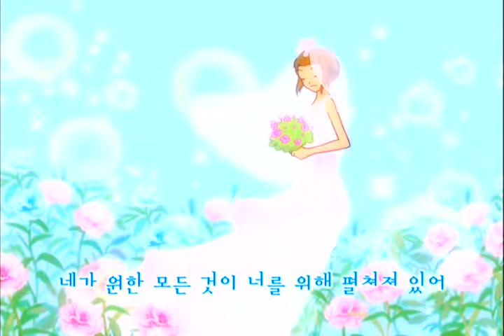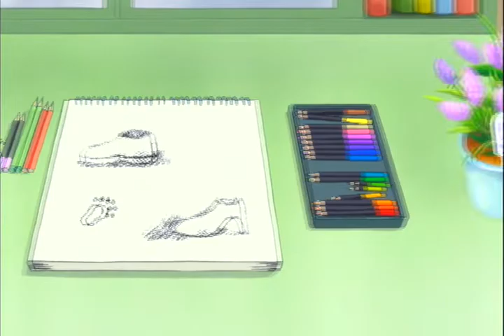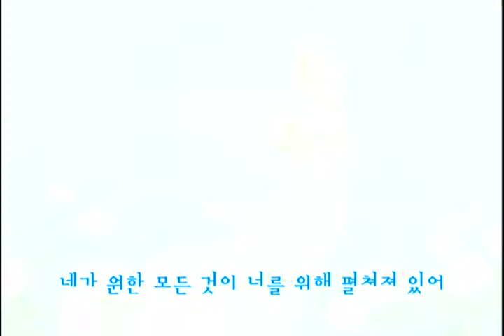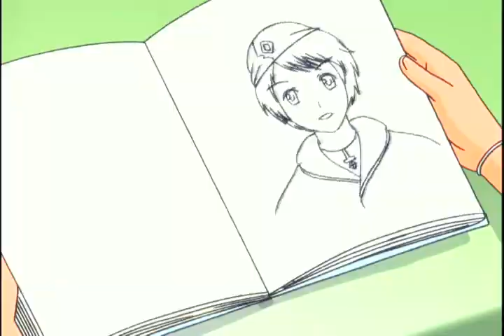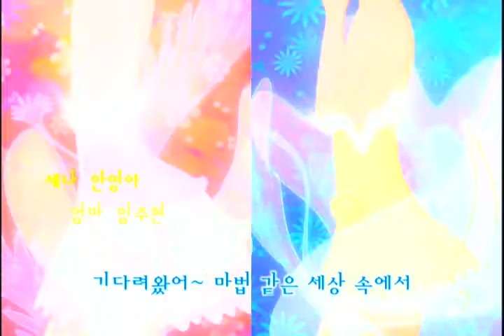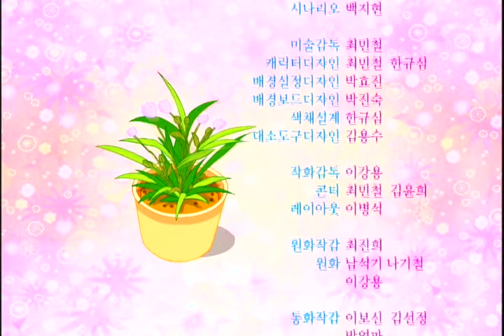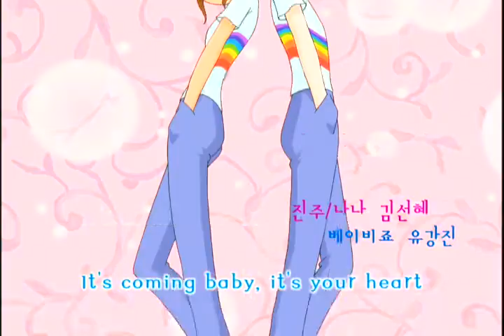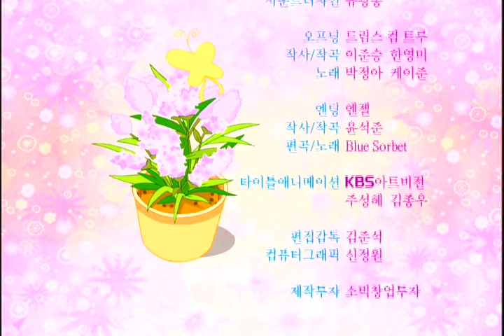[쁘띠쁘띠 뮤즈 연속보기] 13화~16화 쁘띠쁘띠 뮤즈 / Petit Petit Muse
이제 막 사춘기에 접어든 쌍둥이 자매 아라와 아리! 모델이 되고 싶은 아라와 디자이너가 꿈인 아리가 천상의 출신인 요랑과 펼치는 풋풋한 감성 이야기!
Twin sister Ara and Ari who just become adolescent age! Sensitive story of Ara who wants to become a model, Ari who dream of being fashion designer and Yorang who comes from heaven!

엄마들이 좋아하는, 믿고 보는 애니프렌즈!
Mother's lover, Trustful to watch, Anifriends!

여아들을 심쿵하게 했던 '쁘띠쁘띠 뮤즈'
make young girls heart beat, 'Petit Petit Muse'

쁘띠쁘띠 뮤즈 연속보기를 애니프렌즈에서 만나요!